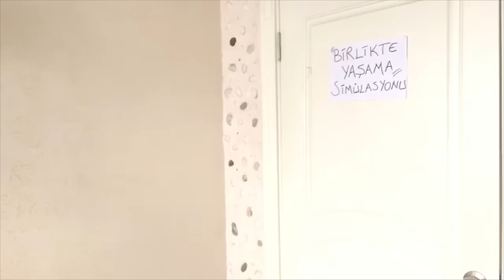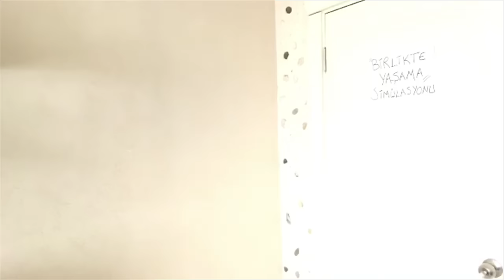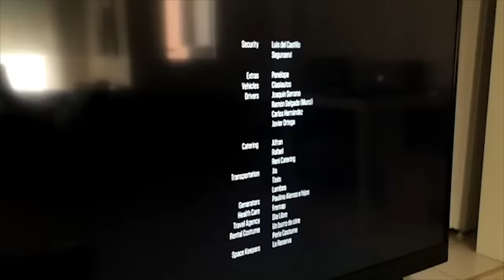AYKUT ELMAS GÜNCEL EN İYİ VİNELERİ NİSAN 2020